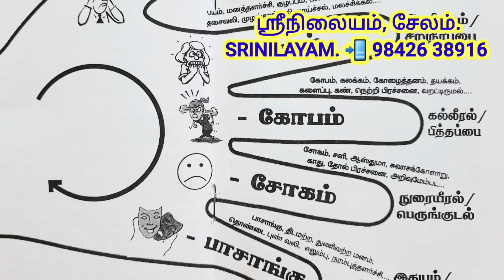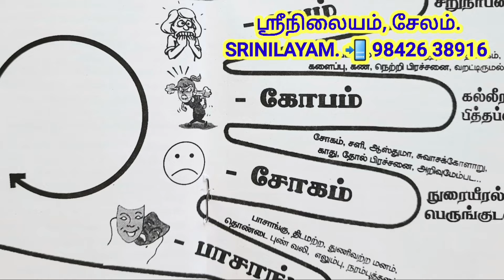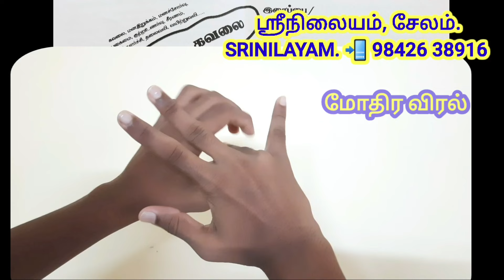சோகம், கவலை தீர ஜப்பானிய வழிமுறை. JAPANESE REMEDY FOR SADNESS.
சோகம், வருத்தம், கவலை தீர ஜப்பானிய விரல் வைத்தியமுறையை இப்பதிவில் காணலாம்.
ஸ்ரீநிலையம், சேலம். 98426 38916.